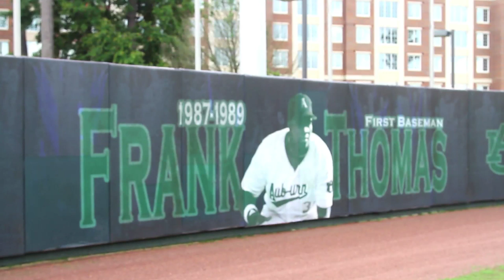Pat Dye and Hal Baird talk Bo Jackson and Frank Thomas Differences